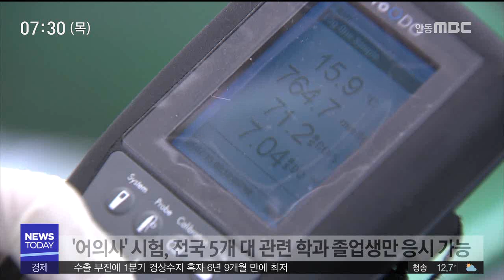포항R]물고기 병 고치는 어(漁)의사를 아시나요?/ 안동MBC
2019/05/08 14:49:41    작성자 : 이규설

◀ＡＮＣ▶
동물의 질병을 치료하는 '수의사'처럼
물고기의 질병을 고치는 '어의사'가
있다는 사실을 아십니까?

공식 명칭은 '수산질병관리사'인데
수산물 안전에 대한 요구가 높아지면서
다양한 분야에서 '어의사'가
맹활약하고 있습니다.

◀ＥＮＤ▶
◀ＶＣＲ▶
포항의 한 양식장에 흰색 가운을
입은 남성이 등장했습니다.

양식 어민과 진지한 대화를 나누더니
물고기 한 마리를 잡아 아가미와 지느러미를
유심히 관찰 합니다.

이 남성은 바다생물의 질병을 예방하고
치료하는 '어의사'인데,

어류의 질병을 사전에 예방하기 위해
양식장에 들른 겁니다.

◀ＩＮＴ▶최재찬/경북 어업기술센터 소속 어의사(수산질병관리사)
"세균성 질병이 오는 경우에는 배가 빵빵해 진다든지 복수라든지 점상출혈 등이 올 수 있습니다 그런 쪽은 육안으로 우선 관찰하고"

수온 변화에 따른 사료 조절 방법을 설명하고
올 여름 유행할 것으로 예상되는 질병에
대한 대처법도 미리 알려 줍니다.

양식 어민들 사이에서 '어의사'는 이미
없어서는 안되는 존재로 자리 잡았습니다.

◀ＩＮＴ▶이승형/양식 어민
"어병이 왔을때 치유할려면 약값이라든지 손실이 많은데 예방 차원에서 (어의사가)미리 검사해주니까 미리 대처를 할 수 있는 방법이 있으니까요"

'어의사'는 수산 관련 공무원이 되거나
연구기관, 아쿠아리움 등에 주로 취업하고
'동물병원'처럼 '수산질병관리원'을 개업해
어류를 진료하는 영업도 할 수도 있습니다.

하지만 '수산질병관리사' 시험은
부경대 등 전국 다섯개 대학 수산생명의학과
졸업자에게만 응시기회가 주어져
1년에 합격생이 30~40명만 배출되고 있습니다.

(스탠덥)수산물 안전성에 대한 소비자들의 요구가 갈수록 까다로워지면서 '어의사'의 역할은
더욱 늘어날 것으로 예상됩니다.